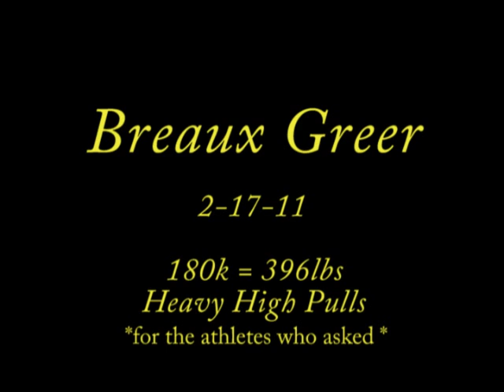High Pulls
2-17-11 This is for those athletes that asked for a different Olympic type lift. Sometimes catching cleans or snatch can wear on the shoulders and elbows.